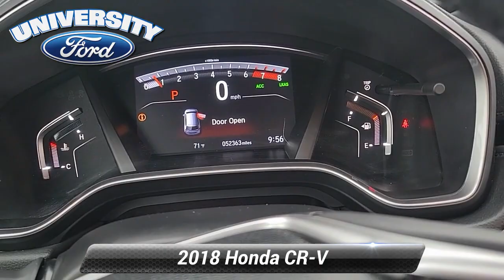Used 2018 Honda CR-V Touring, Durham, NC 99604C